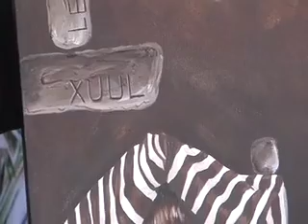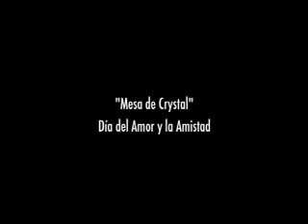(5) HECTOR DUARTE MURALISTA- ALMA DOMINGUEZ PINTORA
TV VARIEDADES
"MESA DE CRYSTAL"

Programa especial en VIVO desde el Estudio - Taller de Pintura del Maestro Muralista Hector Duarte. por el Dia del Amor y la Amistad.
Pintura, Música, Poesía, "NUESTROS ARTISTAS" y su ARTE.